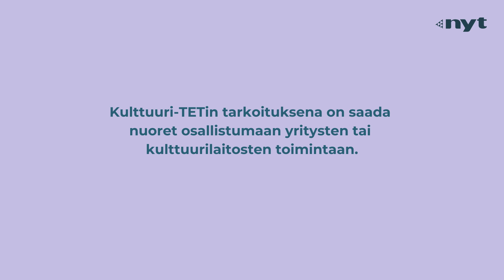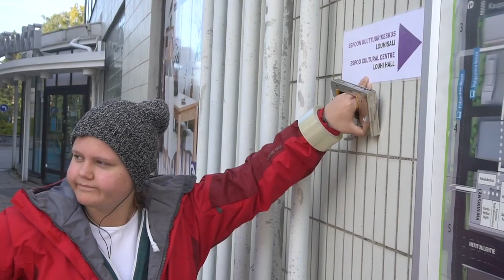TET Espoon kaupunginteatterissa